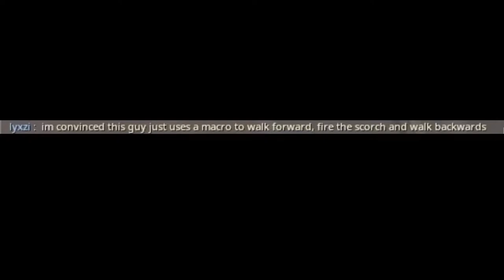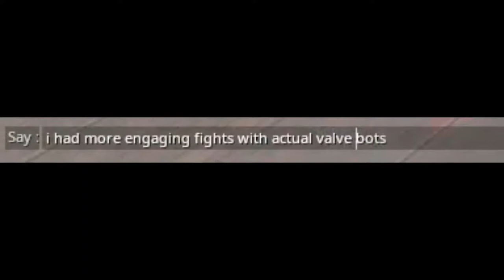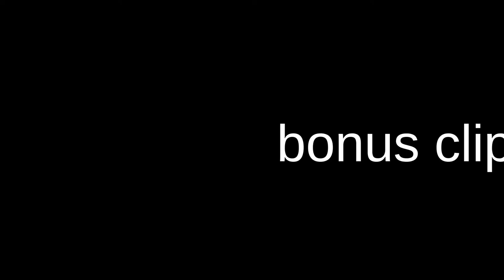Scorch spamming camper | TF2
Scorch shot op?
Well no, at least not in a 1v1.

nope :)